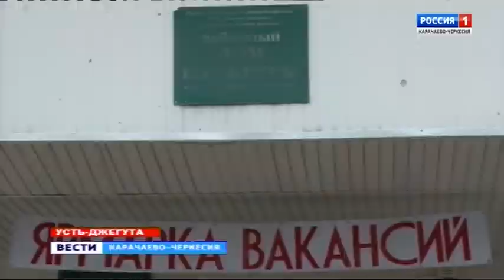В Усть-Джегуте прошла ярмарка вакансий и образовательных услуг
Работа это не только способ зарабатывать на жизнь но и способ самореализации, чтобы по праву называться человеком. В Усть-Джегуте, по инициативе районного Центра занятости населения, прошла ярмарка вакансий и образовательных услуг